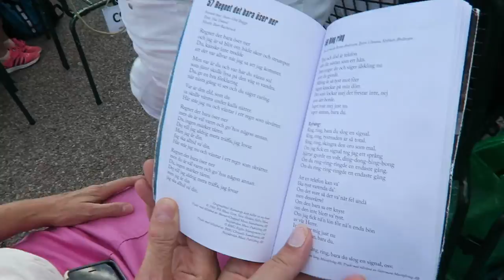RECORDING A TV SHOW!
Today mommy goes to Allsång på Skansen and get to be recording a tv show, LIVE!

Idag så åker vi och upplever en dag med Allsång på Skansen och underbara artister som Sanna, SaRaha, Orup, GES och många fler. Följ med för att se hur en heldag inför Allsång på skansen kan vara.

We are an american family living in Sweden. Mom, Dad, toddler Lexie (2 years), and baby Nellie (born sep 2015). We met in 2007 and got married aug that same year, in 2011 we moved over to Sweden and have loved this journey ever sense.

We have been wanting to do vlogs sense we were expecting our first child so that we could capture all those special memories. Unfortunately, we never did anything about until our second little girl joined our family. To us family is the most important thing!

Mommy loves being a stay at home mom, hemmaförälder, even though this is really unusual in Sweden, she also loves doing different DIY projects.

Daddy loves being an active dad and has a passion for woodworking and also enjoys the little time he gets for gaming.

The kids loves cuddling, playing and toys :)

We love capturing our life and sharing our experiences in our DAILY VLOGS.